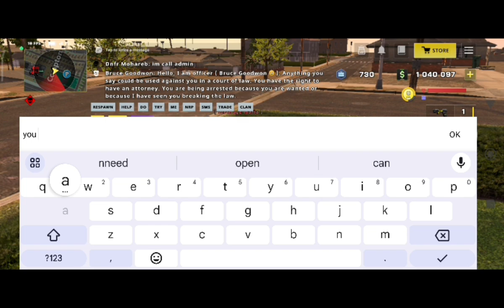Arresting Wanted [ Dnfr Mohareb ] NOVEMBER 7 2024